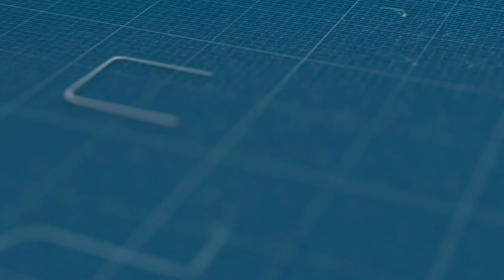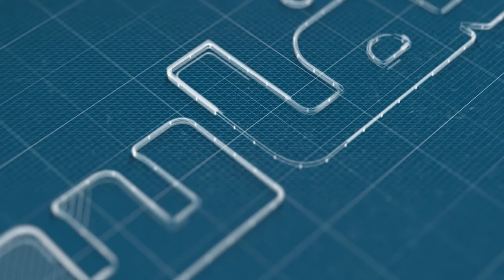مقبرة حافلات المدينة في اولاد احريز